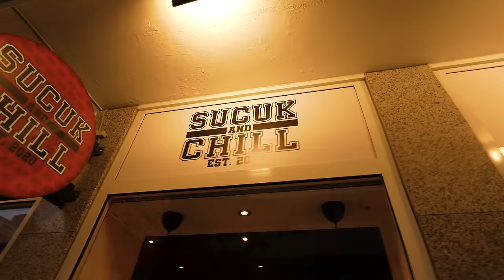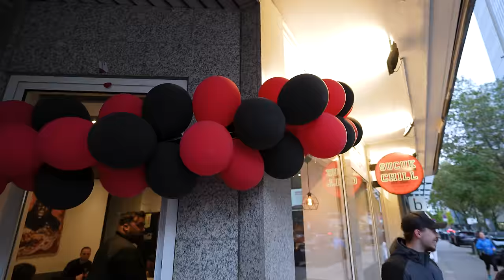YOUTUBER @ErneYTB eröffnet SUCUK DÖNER in DÜSSELDORF!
Als erster Youtuber eröffnet @ErneYTB einen Sucuk Döner! Ich war 2 Tage nach Neueröffnung vor Ort in Düsseldorf um mir mein eigenes Bild zu machen!

Code: Holle10
SUCUK and CHILL Düsseldorf
Adresse: Adersstraße 2, 40215 Düsseldorf
Gute Arbeiter:
Finales Video: Filmjohann